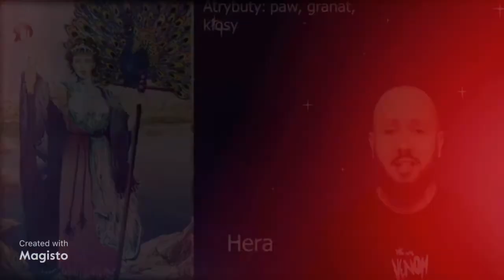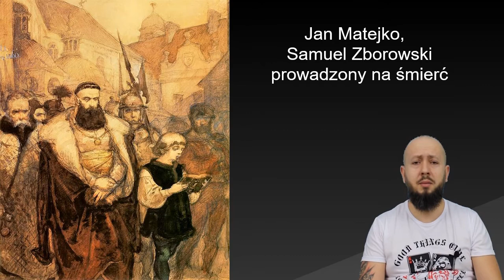Analiza obrazu- Batory pod Pskowem, Jana Matejki